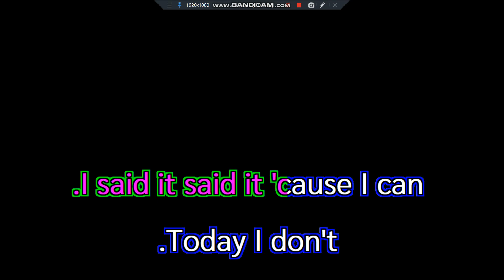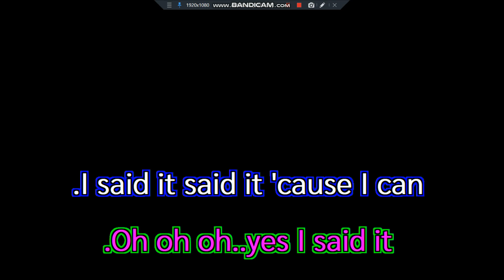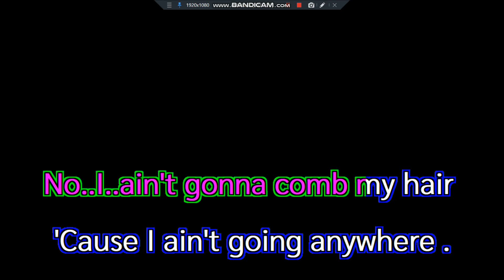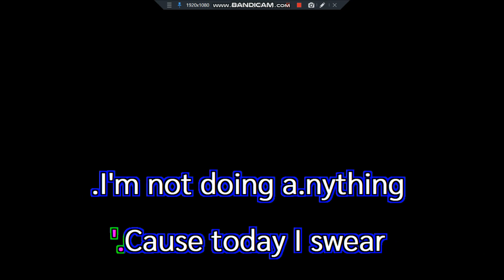The Lazy Song Bruno Mars